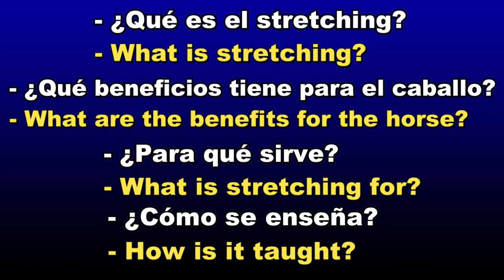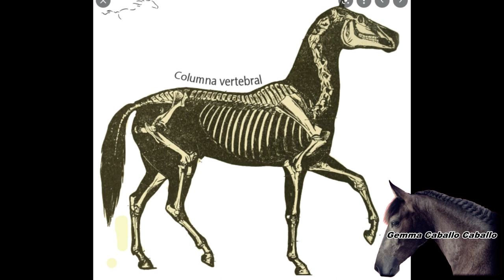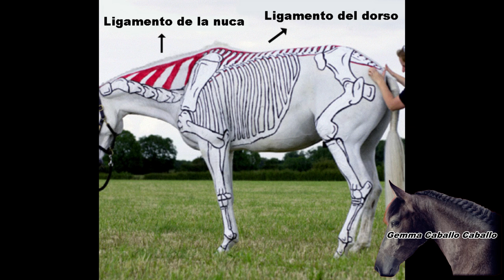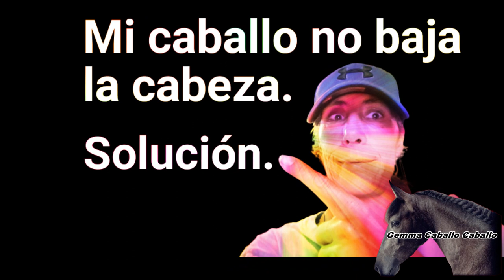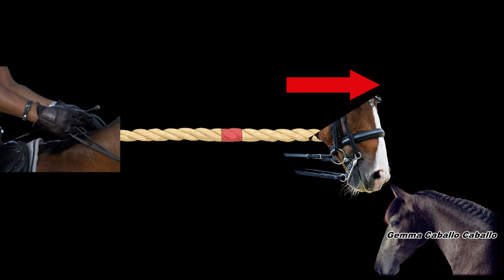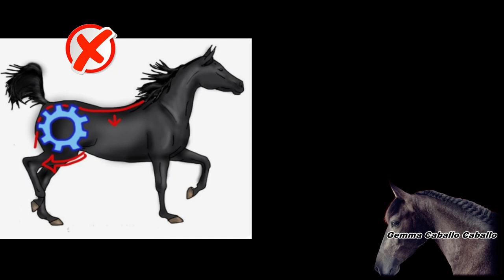STRETCHING para caballos, como se ENSEÑA estiramientos para caballos, BENEFICIOS para los equinos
Estiramientos para la columna del caballo montado. Stretching equino y sus beneficios para muscular el dorso del caballo. Evitar caballos invertidos aplicando esta gimnasia. Desaparecen los dolores de dorso, y ayuda a una buena comunicación con el jinete, caballos relajados y trabajando con los posteriores. el Stretching es el primer ejercicio antes de conseguir un caballo redondo, a la vertical o reunido.